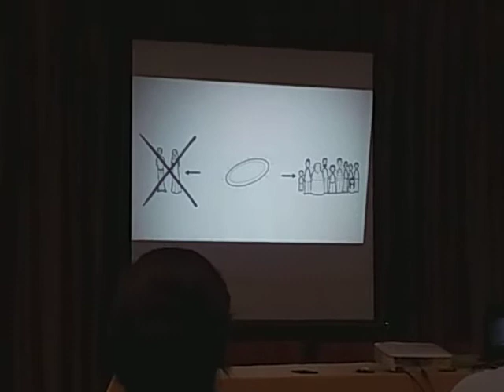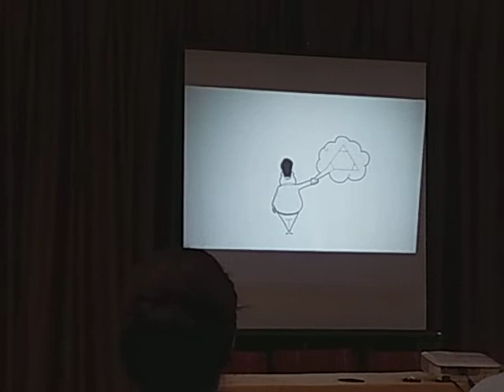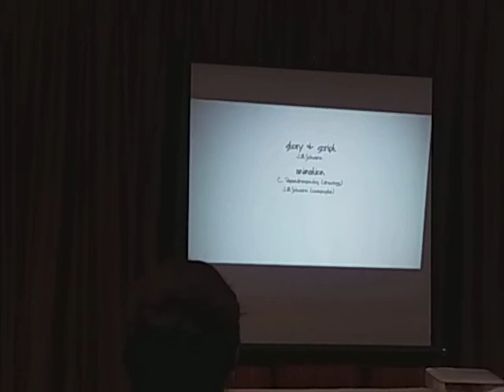Entendimiento de la santidad